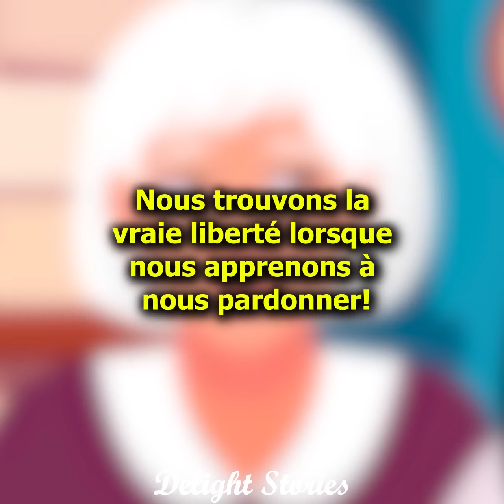Le sombre secret de la chambre secrète de grand-mère!